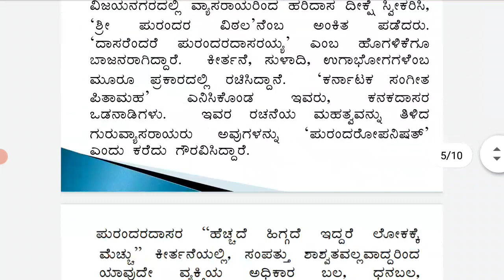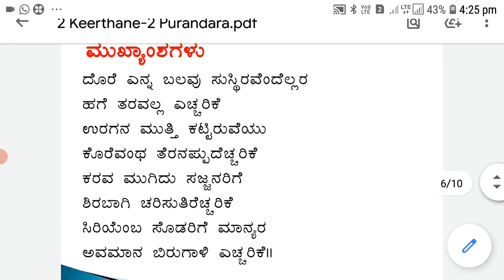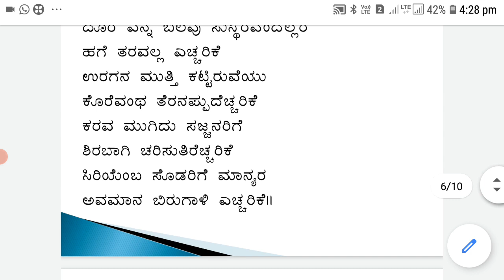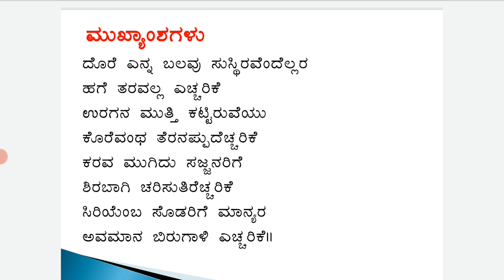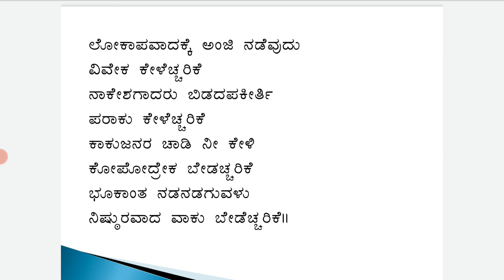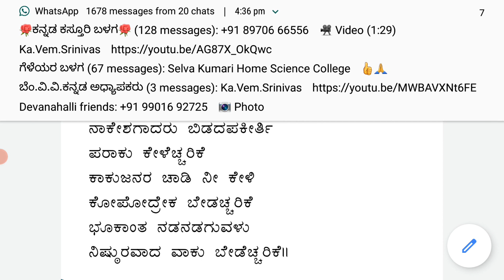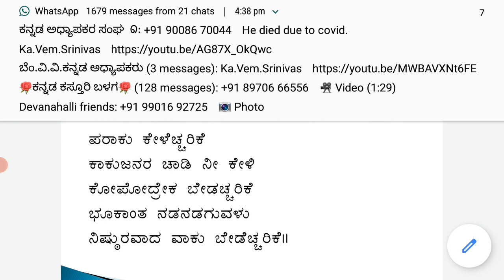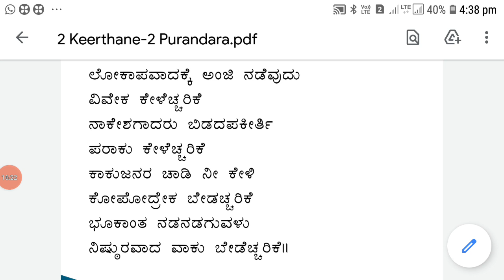2 HECHCHADE HIGGADE IDDARE LOKAKKE MECHCHU-PART-2, 4th B.Com. Students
This Video is Developed for Bengaluru City University 4th Sem B.Com. Students.  Developed by Dr. Nataraja D.K., Govt. R.C. College, Bengaluru